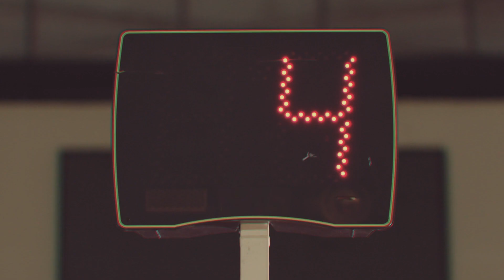ABL10 - Saigon Heat: ALL IN VIETNAM || Official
ABL10 - Saigon Heat: ARE YOU IN?
[English below]

Có thể bạn chưa biết, Saigon Heat được thành lập với mục tiêu đưa bóng rổ Việt Nam thi đấu tại đấu trường khu vực Châu Á; và ABL chưa bao giờ là một hành trình dễ dàng. Nhưng rồi nhiều năm trôi qua, chúng ta vẫn ở đó, vẫn miệt mài chiến đấu bất chấp những thất bại, vẫn khí thế lên rổ mặc kệ những gã khổng lồ, vẫn ném 3 thành công vào rổ những đội bóng đã làm điều này trước chúng ta hàng thập kỉ. Nhưng trên tất cả, chúng ta ở đó để có mặt tại Playoffs; điều mà tưởng chừng như không thể xuất hiện sau 08 mùa thi đấu, chúng ta có mặt ở đó để thực hiện mục tiêu giành được chức vô địch và đây là cách duy nhất làm nên lịch sử.

Saigon Heat là đội bóng Việt Nam duy nhất tại đấu trường ABL. Saigon Heat cho dù phải mất 7 năm để có một trận thắng Playoff đầu tiên thì chúng ta hoàn toàn có thể tự hào về một cột mốc lịch sử, ngày mà chúng ta đem cái tên Việt Nam lên bản đồ bóng rổ khu vực. Cho những ai tin tưởng và những ai không; những ai nghi ngờ và những ai đã biết, Saigon Heat tại ABL đã, đang và sẽ luôn mang niềm tự hào là một đội bóng Việt Nam.

Những hào quang ABL9 để lại sẽ là động lực để chúng ta đến ABL10 với một quyết tâm cao độ hơn. Lá cờ đỏ sao vàng trên ngực áo, các cầu thủ đại diện cho một đội bóng Việt Nam chung một nhịp đập, không có gì để mất, chúng ta sẽ một lần nữa làm nên lịch sử.

ABL 10 - Năm nay, hãy “dành cho” chúng tôi sự ủng hộ như tất cả những gì người Việt Nam sẵn sàng, để rồi cùng chung một mục tiêu hướng đến cho tất cả vì thể thao nước nhà. Từ Ban lãnh đạo, cầu thủ đến người hâm mộ, cùng nhau chúng ta sẽ cho họ thấy những gì Saigon Heat có thể làm được.

We were made for ABL. Somehow, we thought Saigon Heat was made to dunk over giants, to drive too fast for a crossover, to not make a turnover, to shoot 3 points over nations who’ve been doing it for decades before us, that we are playing here to get to the playoffs, to get to the championship, and that’s the only way to make history. We forgot that before we learned all this, we were made to represent Vietnam. Period. We forgot that even before we got to our first playoff game, we already made history seven years ago - when we represented Vietnam in a sport it didn’t have yet.
This year, we remember. We will never lose our heart again. This year, we know that history has already been made by those who played for Saigon Heat in its first ABL game, and we continue their legacy as we wear Vietnam’s flag on our chests, and perhaps, make new history. We’ve found our heart again, and this time, there’s nothing to lose. We’re putting all in - all the basketball we’ve learned, all the Vietnam players with the same heart, the history in our name. Now we’re inviting ALL IN - those who believed and still do, those who never did and still don’t, those who doubt, those who never knew - Saigon Heat was made for ABL and our heart is to represent Vietnam - and when we come together to do just that as players and as fans, we show to all what we’re made for.